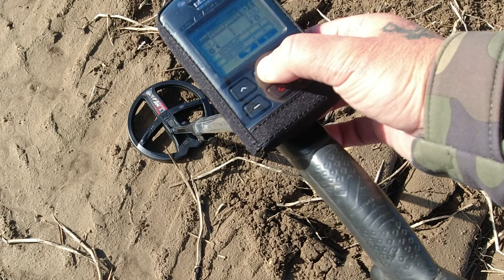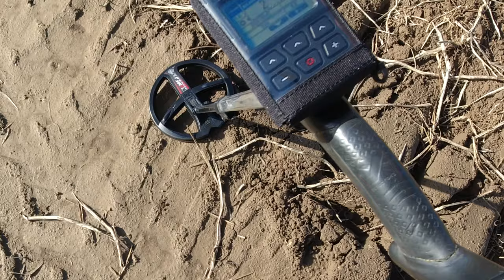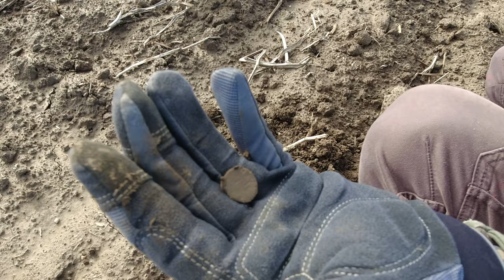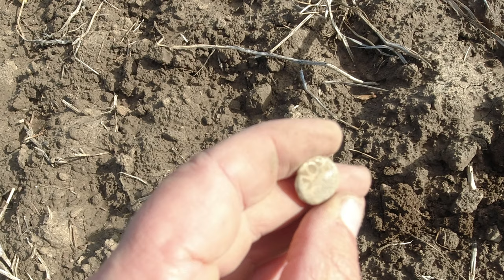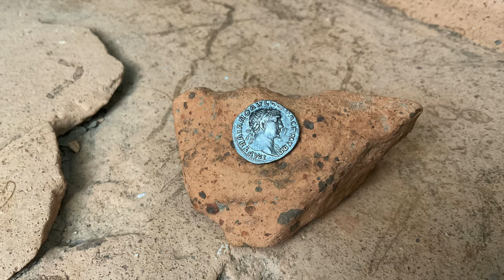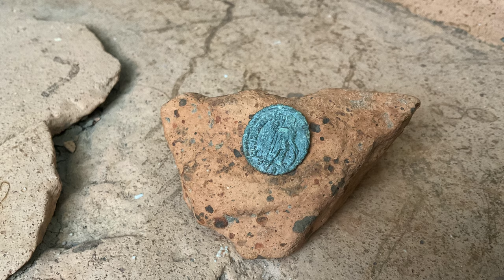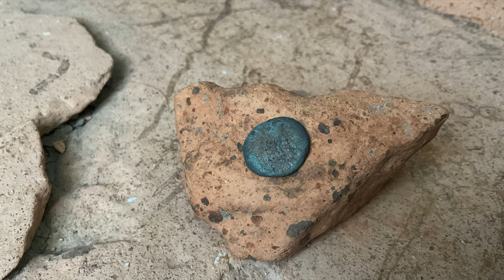Lots of Antique Finds